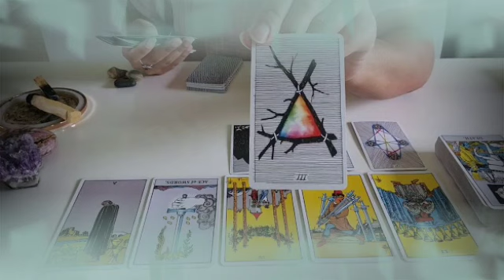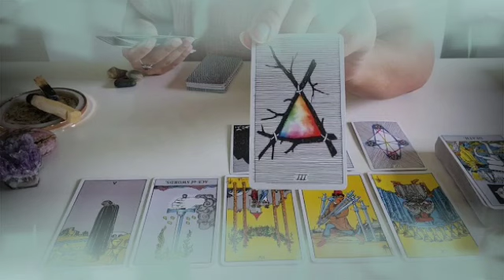برج الجوزاء من 29 إلى 9 أبريل 2022 // الزهر هيلعب معاك👌سبب الغموض😲واضح شخص متحطم بسببك يا جوزاء💔